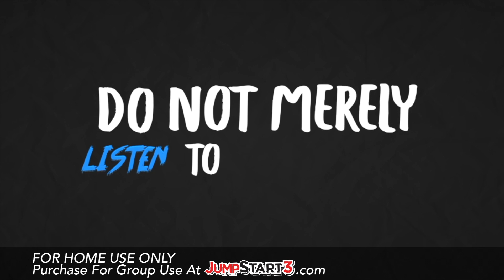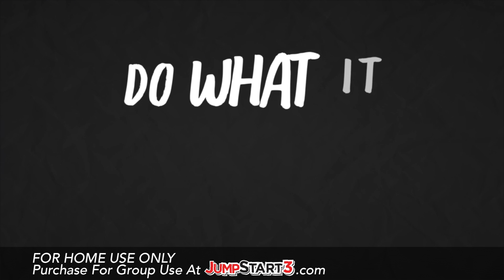JumpStart3 | James 1:22 - Do What It Says | Official Lyric Video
Thank you for singing God’s word with JumpStart3!

This video (and all videos on YouTube) is for personal use only.

James 1:22 - Do What It Says (this digital download includes hand motions, lyric videos, and chord charts and permissions to use it in your church)

It is also available in our Church Resource Kit Vol 8 Obey

If you plan to use our song in your live stream or online church service, you must purchase the video, and in addition, you must purchase our Annual digital streaming license.

We love sharing our songs here, but we love doing family concerts, camps, and VBS even more. Please consider inviting JumpStart3 Live to your next event!! For information on how to bring our team to you,

The founders of JumpStart3 have started a nonprofit organization called Heart Song Global.
Heart Song Global is working to train singers and worship leaders worldwide to create scripture songs in their languages. If our songs are a blessing to you, consider giving to help kids in other nations have God’s word set to music for them!

James 1:22 (NIV 2011) “Do not merely listen to the word, and so deceive yourselves. Do what it says.”